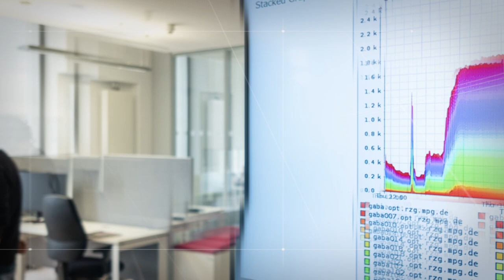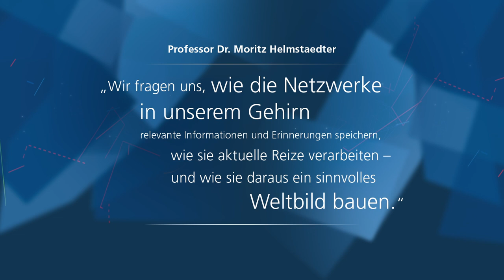Moritz Helmstaedter - Gottfried Wilhelm Leibniz-Preisträger 2024 im Portrait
Am 13. März 2024 verleiht die Deutsche Forschungsgemeinschaft (DFG) die Gottfried Wilhelm Leibniz-Preise 2024.

Prof. Dr. Moritz Helmstaedter wird der Leibniz-Preis für seine Pionierarbeiten auf dem Gebiet der Neurowissenschaften zuerkannt, die zu einem grundlegend neuen Verständnis der dreidimensionalen Organisation und Funktion von Schaltkreisen des Gehirns von Säugetieren geführt haben. Helmstaedter konnte Instrumente und Technologien entwickeln, die einen systematischen und zugleich hochauflösenden Zugang zu den dicht gepackten neuronalen Netzwerken im Gehirn erlauben. Er ist damit einer der Begründer des Gebiets der Konnektomik, das aus der Rekonstruktion von Tausenden von Neuronen und deren synaptischer Verschaltungen die Grundprinzipien der Hirnorganisation erkennen lässt. Seine Analysen eines dichten lokalen Konnektoms von mehr als 200 000 Synapsen widerlegten die über Jahrzehnte gültigen Annahmen von der Funktionsweise neuronaler Konnektivität; aufgrund seiner Arbeiten geht die Wissenschaft nun von hochpräzisen Verschaltungen der einzelnen Synapsen aus. Um zu diesem Ergebnis zu gelangen, musste Helmstaedter eine Reihe methodischer Probleme lösen, etwa, wie sich große Gewebeproben bis hin zu ganzen Gehirnen aufbereiten lassen, um darin die Neuronenpopulation präzise erfassen zu können. So konnte er auch Fragen nach den prinzipiellen Unterschieden zwischen dem Gehirn des Menschen und dem Gehirn anderer Säugetierspezies beantworten.